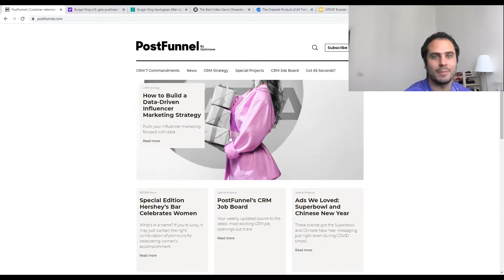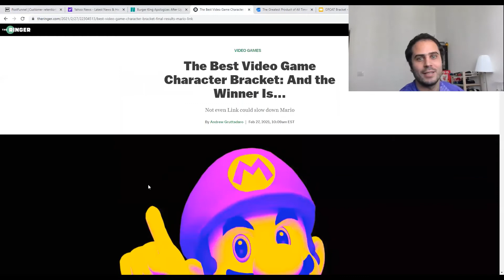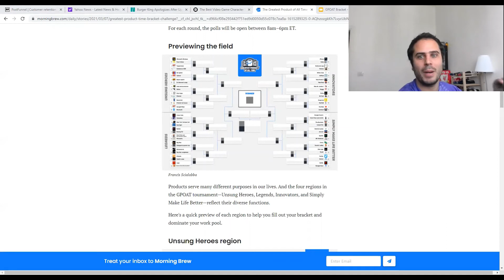B2CRM News: Where did Burger King REALLY get it wrong? Plus: Bracketology for B2C!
This week on PostFunnel Insider's weekly news highlights:
What's the real lesson in Burger King's International Women's Day social media blunder?
And how the NCAA Bracket can help B2C brands?

Optimove is a multichannel marketing hub. We help our clients scale their Relationship Marketing intelligently and increase customer lifetime value and retention.

PostFunnel is a professional publications about the world of CRM (in B2C), owned and operated by Optimove.

PostFunnel Insider is the overarching title for our videos.